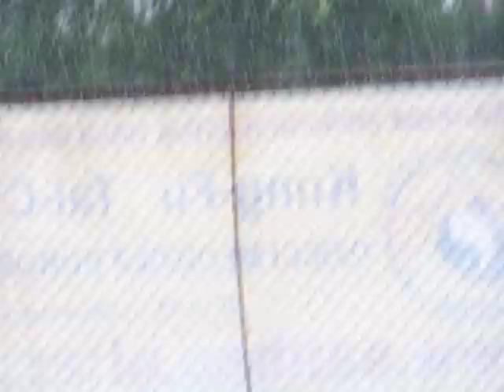Ulewa we Wrzeszczu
lipiec 2009